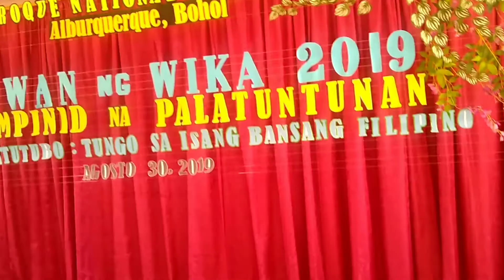Pampinid na Palatuntunan